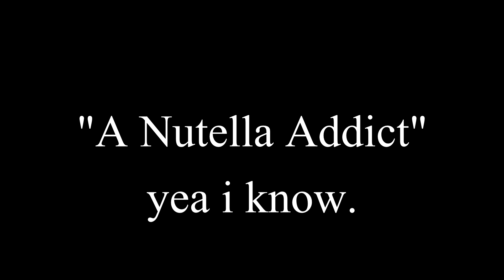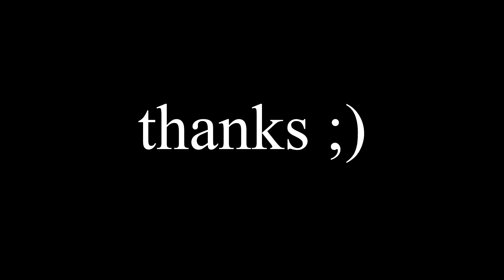The Nutella Addict.